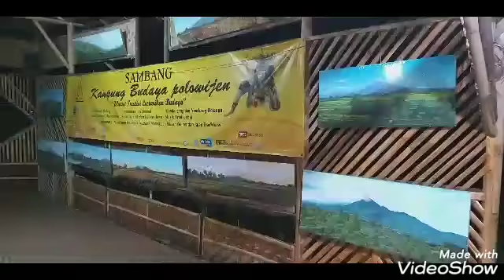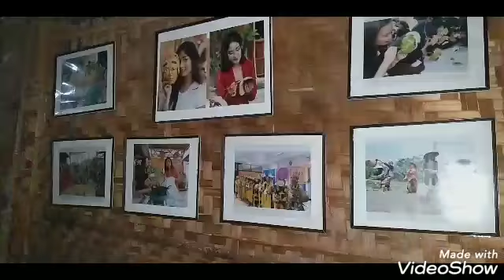FESTIVAL PANAWIJEN DJAMAN MBIJEN2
Festival Panawijen djaman Mbijen Sabtu minggu 9 10 Nov 19
1.   Menari topeng bersama
2.   Drama Tari Topeng Gurowongso Adu Jago
3.   Lomba mewarna topeng gerabah dewasa
4.   Lomba menari topeng anak2 remaja
5.   Dongen Tari Topeng Malang
6.   Sesekaran topeng malang
7.   Pemutaran film Ken Dedes
8.   Upacara hari Pahlawan
9.   Tuturial Kain Kebaya
11. Lomba tari kreasi
12. Lomba kebaya dan kostum perjuangan
13. Pasar minggu legi dan Lomba kuliner
14. Pameran dan Lomba fotografi
15. Pasar topeng dan senirupa